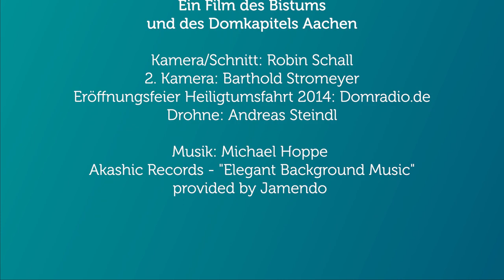Ein Weg durch die Heilige Woche - Karfreitag - Marienschrein - Lendentuch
Das Kreuz steht für den Karfreitag. Das einzige Kleidungsstück, das Jesus daran trägt, ist sein Lendentuch. Auf dieses Lendentuch, das sich im Marienschrein des Aachener Doms befindet, und im kommenden Jahr zur Aachener Heiligtusmfahrt wie alle sieben Jahre entnommen wird, geht Dompropst Rolf-Peter Cremer in seinem Impuls  ein.